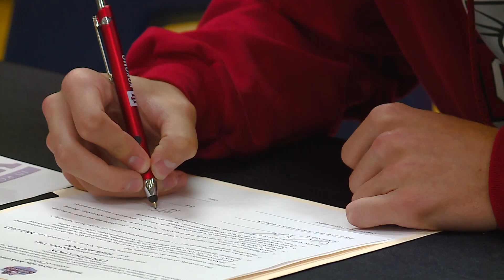Huntington North's Brayden Voght full signing day interview with IU Kokomo Track and Field 4/24/2023